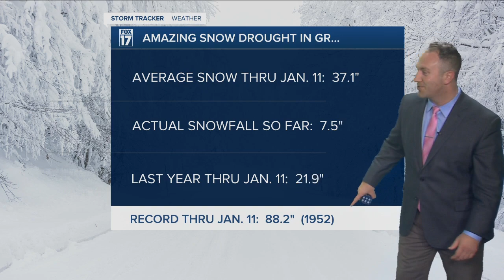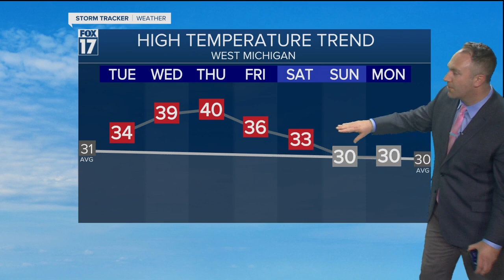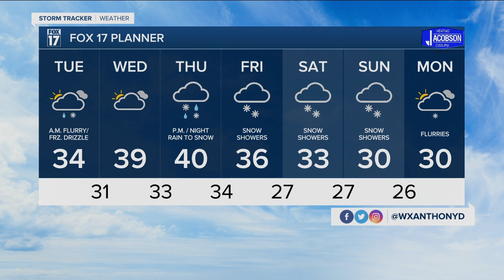Monday Evening Forecast Jan 11, 2021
Freezing drizzle expected overnight